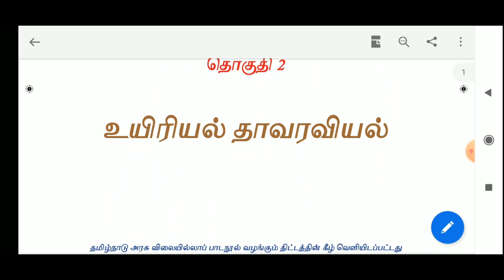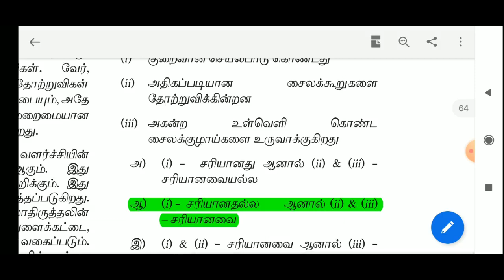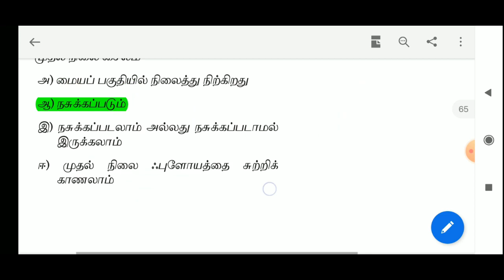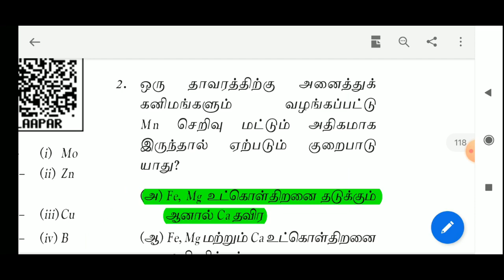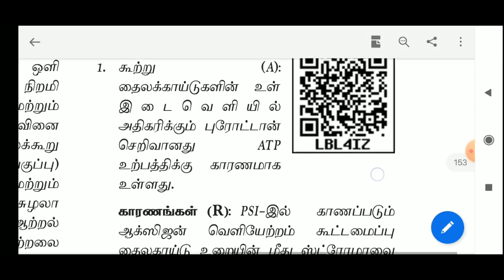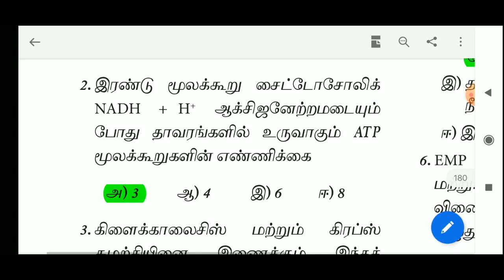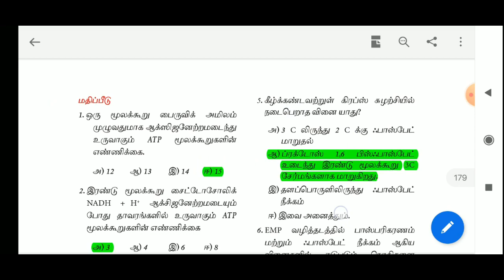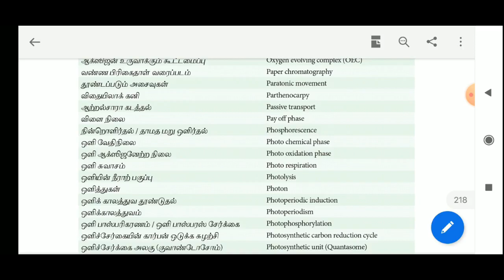11th new book Botany volume 2 book back questions || Jeeram Tnpsc Academy